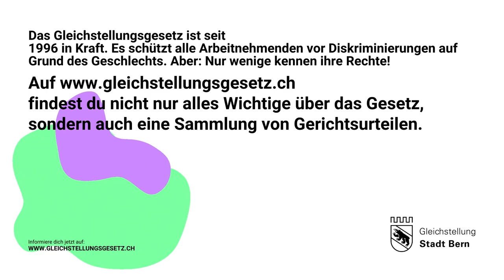Gleichstellungsgesetz: Sexuelle Belästigung am Arbeitsplatz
Die Arbeitgebenden müssen Massnahmen treffen, damit es in ihren Unternehmen nicht zu sexuellen Belästigungen kommt.